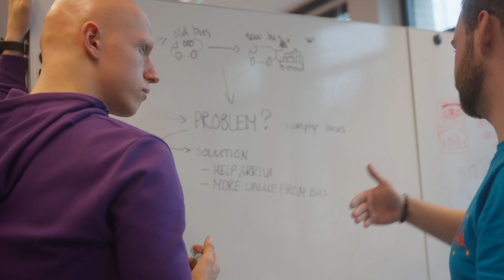Aftermovie 5G Student Battle 2022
Bekijk hier de aftermovie van de 5G Student Battle 2022, waarbij Studententeam 5G en Duurzaamheid tijdens de finale op 27 november door de vakjury verkozen werd tot winnaar.

Tijdens de 5G Student Battle 2022 werkten vijf studententeams, bestaande uit mbo-, hbo- en wo-studenten, middels een 24-uurs hackaton samen aan innovatieve producten of diensten voor de toekomst waarbij gebruik wordt gemaakt van 5G. De 5G Student Battle werd georganiseerd door 5Groningen, een initiatief van Economic Board Groningen, Hanzehogeschool Groningen, Rijksuniversiteit Groningen, Noorderpoort en Alfa-college.